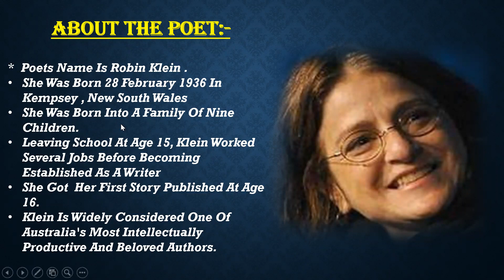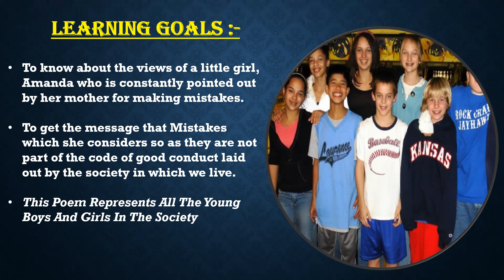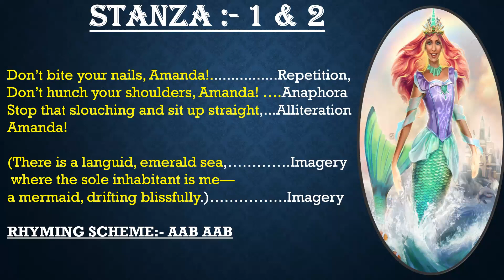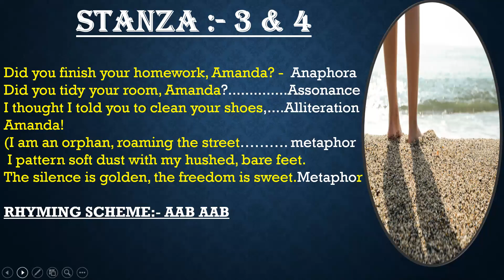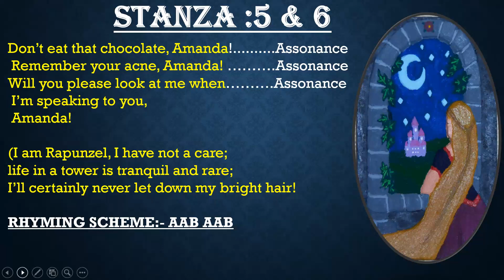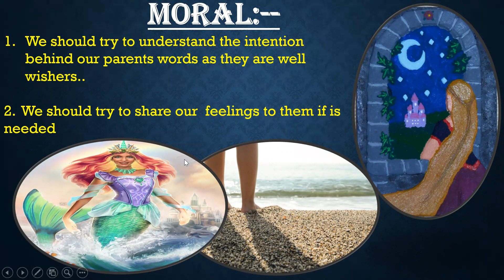ENGLISH_AMANDA ! CLASS X